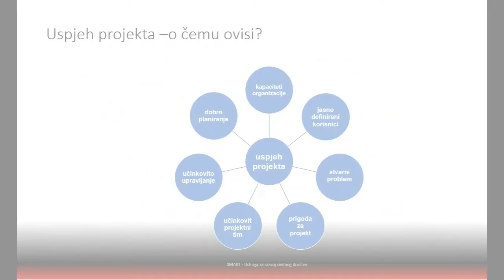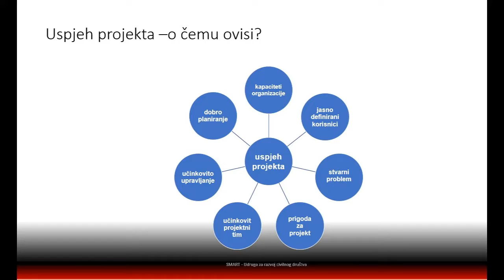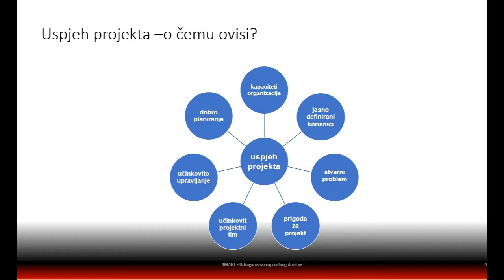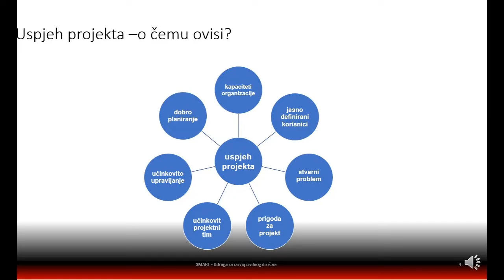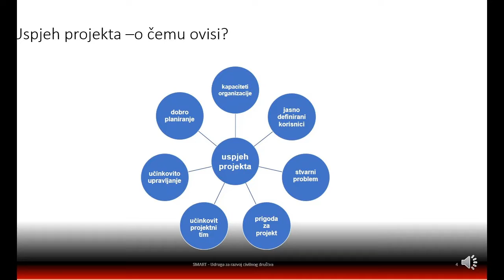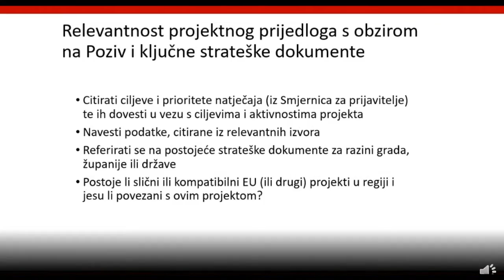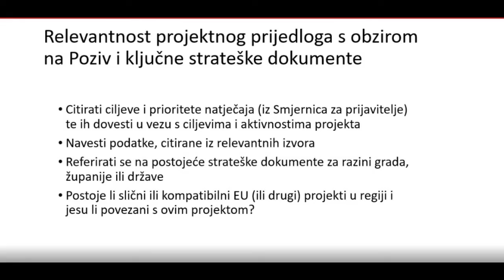Upravljanje projektnim ciklusom (PCM) - Razrada projektne ideje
U sklopu projekta Razvoj Društvenog centra i organizacija civilnoga društva u Dardi održane su edukativne i praktične radionice pod nazivom Upravljanje projektnim ciklusom (PCM).
Projekt je sufinancirala Europska unija iz Europskog socijalnog fonda i Ured za udruge Vlade Republike Hrvatske.